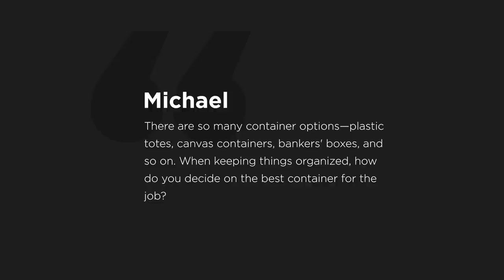Ep. 390 | Organized Home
The Minimalists speak with professional organizer Kristen Ziegler about adding style to one’s home without adding clutter. Watch all 2 hours of episode 390 on The Minimalists Private Podcast

Discussed in this episode:

00:00 Introduction

01:20 How do we decorate our homes without adding more?

02:29 What do you consider “authentic style”?

04:26 How do we appropriately enhance empty rooms?

08:38 What can we do with cherished items that don’t fit our current design aesthetic?

10:42 How do you determine a space’s design potential?

16:43 What questions do you ask clients to discover their design needs and wants?

19:20 How do you decide on the best containers for your storage needs?

27:12 Listener comments and minimalism tips.